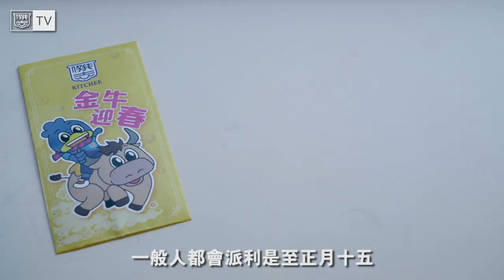【唐文字D】農曆新年 -習俗- 我要拆利是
新年期間，朱Sir來拜訪 Sohgo (趙聡悟)一家，Sohgo收到利是後立刻想拆，唐文瞬即阻止.

何時才可以拆利是呢？有說是初七，因為是「人日」，在這個「人人生日」的日子，把利是當成生日禮物拆開，開開心心。或是正月十五或之後，因為一般人都會派利是至正月十五，不少長輩都認為要在正月十五後。把利是收齊才可以拆利是，取其「財聚」好意頭，否則未收齊利是就拆掉，就會「財散」。

*攝於港超聯隔離泡泡前